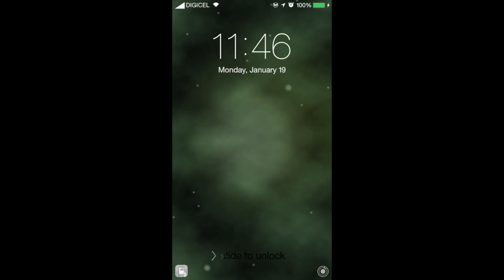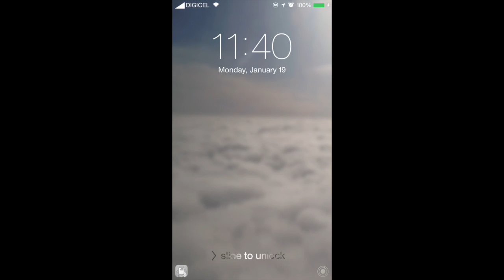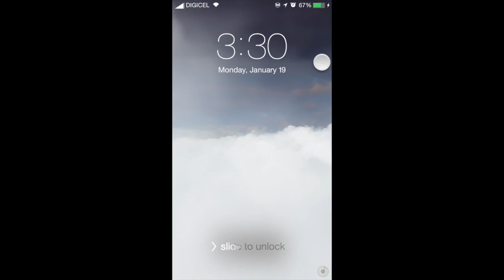Live Wallpaper 7 preview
This video is about Live Wallpaper 7 preview